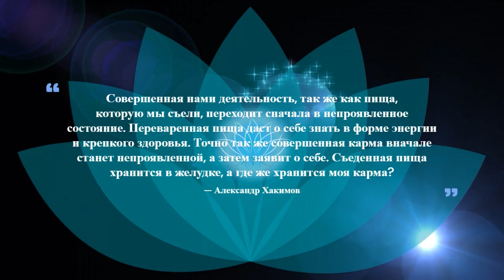Удивительный рассказ «Карма». Александр Хакимов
Если вы не совершенствуете свой характер и свои личностные качества и занимаетесь обучением других людей и говорите, что так нормально, так пойдёт, все будут такими же, как вы. Л. Н. Толстой написал такой рассказ. Не знаю, есть ли он сейчас в современных изданиях, но в старых советских изданиях он был включён, а затем позже был исключён из издания. Я нашел его в библиотеке на Дальнем Востоке. Рассказ назывался "Карма".

Потрясающий рассказ «Карма». Александр Хакимов.
Отрывок из лекции Александра Хакимов для учителей «Живая Вселенная». г. Алматы. 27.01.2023 г..